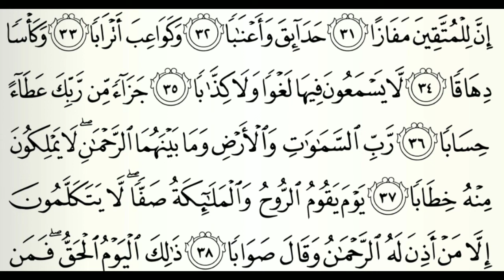Surah An-Naba' Irama Jiharkah